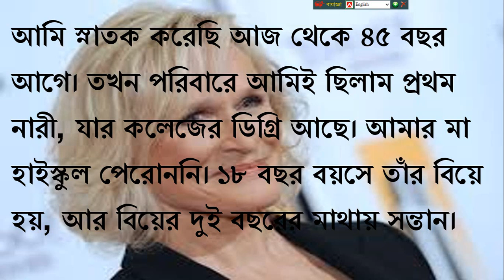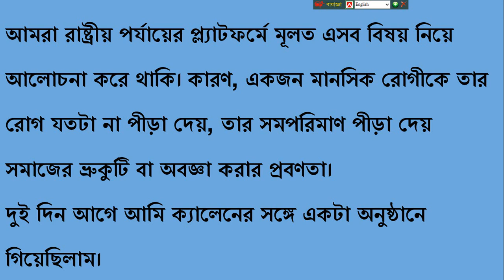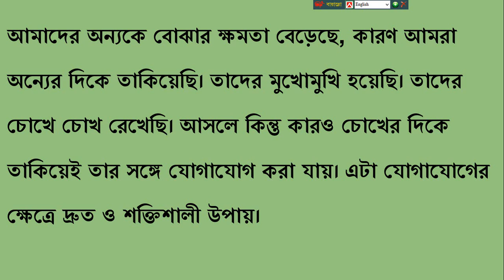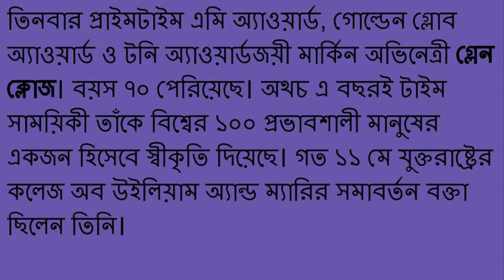জীবন পরিবর্তনকারী বক্তব্য:Life changing speech(Part-1):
It's a life changing speech. Glen close is an USA actress. She said in her speech, how to be patience to others or disable people. Don't underestimate their.
কীভাবে ভালোবাসা যায়, সে উপায় বের করতে হয়। এভাবে বিভিন্ন সময় বিভিন্ন চরিত্রের নানা দিক নিয়ে ভাবতে গিয়ে আমি অন্যের প্রতি সহিষ্ণু হতে শিখেছি। অন্যের আবেগ-অনুভূতির সঙ্গে একাত্ম হতে শিখেছি। আক্ষরিক অর্থেই, অন্যের জুতোয় পা দিয়ে তার জীবন বুঝতে চেয়েছি। তার চোখ দিয়ে দেখেছি গোটা দুনিয়া।

আমি তোমাদের বলব, তোমরাও অন্যকে বুঝতে শেখো, অন্যের প্রতি সহানুভূতিশীল হও। এর জন্য চেষ্টা ও অনুশীলনের প্রয়োজন। প্রথমেই কৌতূহলী হতে হবে, কোনো ব্যক্তির কোনো বিশেষ আচরণের পেছনে কারণটা কী। এর চর্চা করতে করতেই তোমরা শিখে নেবে।
আমাদের অন্যকে বোঝার ক্ষমতা বেড়েছে, কারণ আমরা অন্যের দিকে তাকিয়েছি। তাদের মুখোমুখি হয়েছি। তাদের চোখে চোখ রেখেছি। আসলে কিন্তু কারও চোখের দিকে তাকিয়েই তার সঙ্গে যোগাযোগ করা যায়। এটা যোগাযোগের ক্ষেত্রে দ্রুত ও শক্তিশালী উপায়।

আমাদের সহানুভূতি বেড়েছে, কারণ ক্রমবিকাশের সূচনালগ্ন থেকে আমরা নিজেদের চোখে চোখ রেখেছি, ফোনের স্ক্রিনে নয়। গবেষণায় দেখা গেছে, অন্যের সঙ্গে দূরত্ব যত বাড়বে, যখন একজনের চোখ আরেকজনের চোখ দেখতে পাবে না, তখন সহানুভূতিশীলতাও কমে যাবে।

যদি মুক্ত ও সফল সমাজ গড়তে চাও, নিজেদের দিকে তাকাও, মোবাইল স্ক্রিনে নয়।
 ইংরেজি থেকে অনুবাদ:  শাহরোজা নাহরিন
সংগ্রহ: প্রথম আলো
কণ্ঠ: জে. সরকার